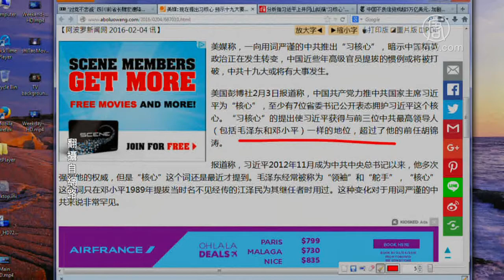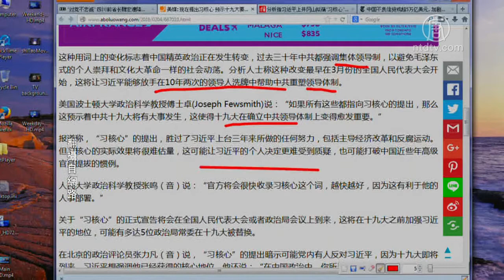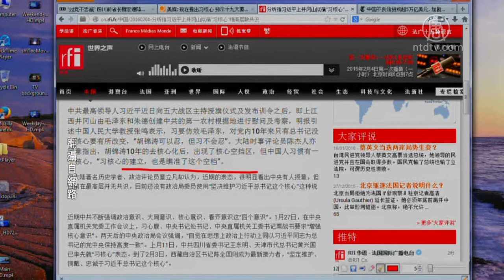【今日点击】提出习核心 预示十九大要发生大事(习近平)